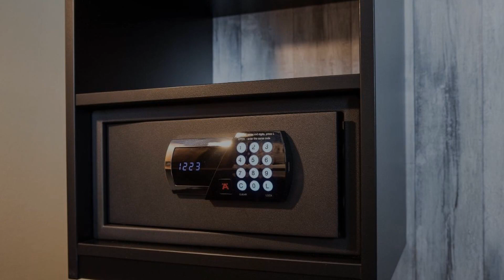the niu Saddle Apartments, Fürth, Germany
About Property:
You're eligible for a Genius discount at the niu Saddle - Apartments! To save at this property, all you have to do is sign in.
Located in Fürth, 7.5 km from Main Station Nuremberg and 10 km from Meistersingerhalle Congress & Event Hall, the niu Saddle - Apartments provides accommodation with free WiFi, air conditioning, a shared lounge and a terrace. Private parking is available on site.

All units feature a flat-screen TV, a private ba...
Property Type: Hotel
Address: 8a Gebhardtstraße, 90762 Fürth, Germany
Searching For
1. the niu Saddle Apartments - Fürth - Germany
2. the niu Saddle Apartments - Fürth - Germany Address
3. the niu Saddle Apartments - Fürth - Germany Rooms
4. the niu Saddle Apartments - Fürth - Germany Amenities
5. the niu Saddle Apartments - Fürth - Germany Offers and Deals
Audio Credit:
Track Title: Reasons To Hope
Artist: Reed Mathis